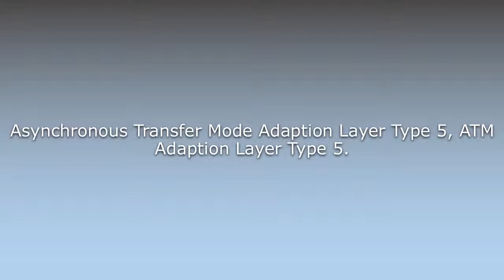What does AAL5 mean?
What does AAL5 mean in English? Learn the meaning of the word AAL5! How to Pronounce AAL5. Expand your vocabulary, learn words.